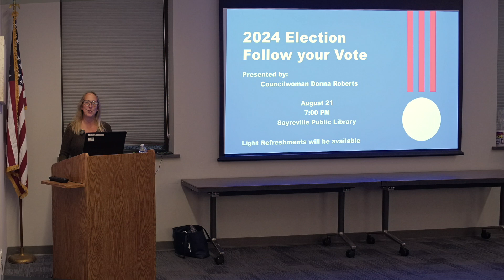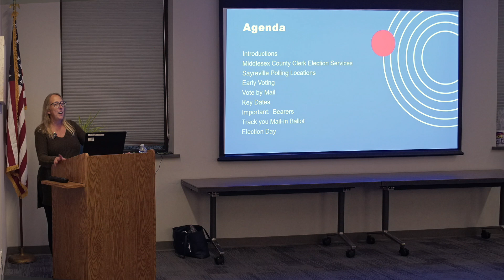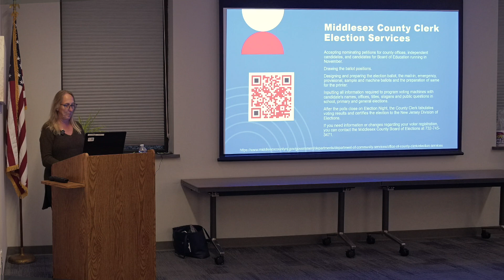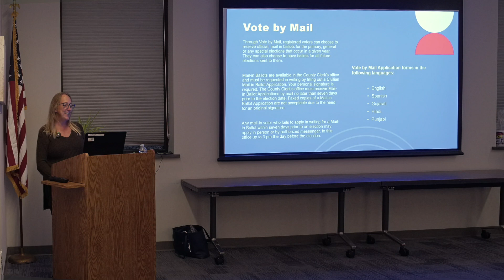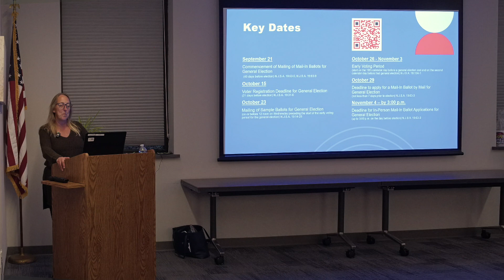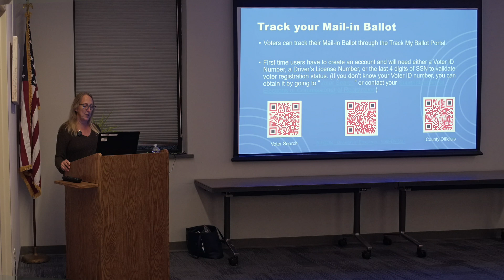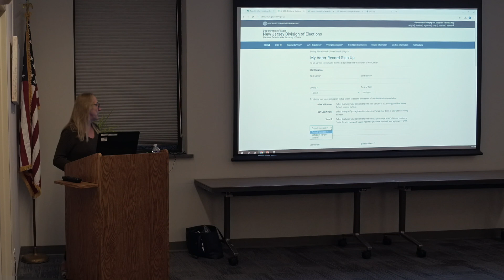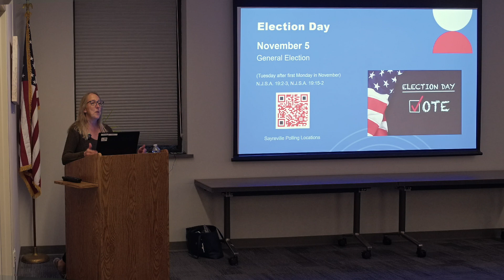Follow Your Vote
Did you know you can track your mail-in election ballot?
Councilwoman Donna Roberts enlightens in this live event recording.